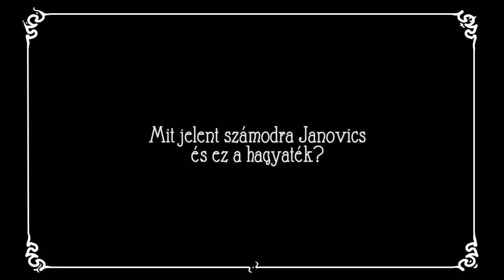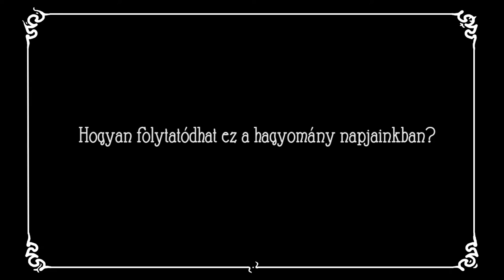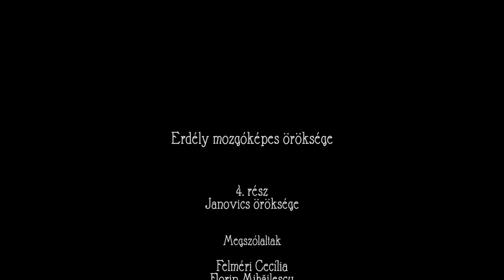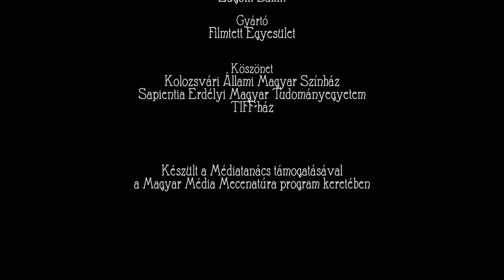Erdély mozgóképes öröksége 4: Janovics hagyatéka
Kolozsvárott száz évvel ezelőtt színvonalas és termékeny némafilmes élet folyt: a korabeli filmgyár termékei eljutottak a világ legtávolabbi helyeire, többek közt itt kezdte meg pályáját Kertész Mihályként a későbbi Michael Curtiz is A Filmtett egyesület ötrészes websorozatában ennek a korszaknak ered nyomába: az negyedik részben kolozsvári (vagy Kolozsvárhoz kötődő) filmes alkotók - rendezők, forgatókönyvírók, producerek, tanárok -beszélnek arról, hogy mit jelent számukra Janovics Jenő és a korszak hagyatéka.